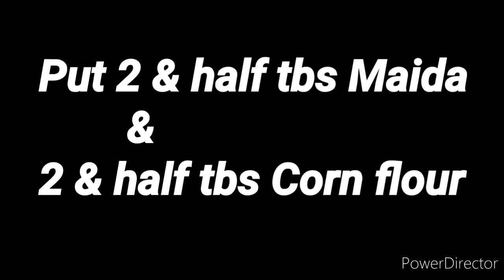How to make Crispy & Tasty Broast 🍗🥩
How to make Crispy Broast
Chicken Crispy Broast Recipe.